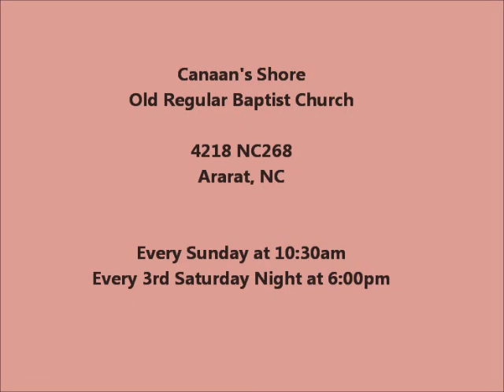Emily Addington - 'I just want to Thank You Lord' at Canaan's Shore 10-15-16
Emily Addington singing 'I Just Want To Thank You Lord' at Canaan's Shore Old Regular Baptist Church in Ararat, NC on 10-15-16.